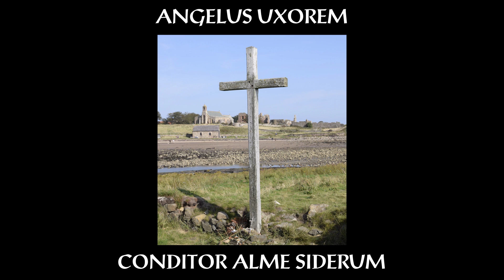Conditor Alme Siderum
Inspired by cult 1970s film “The Wicker Man” and its juxtaposition of Christianity and Paganism, this track is an arrangement of the first verse of the seventh-century Latin chant “Conditor Alme Siderum” (Creator of the Stars), traditionally sung during the Christian season of Advent.

I recorded the choir at a church in South Wales.

The album artwork is from a photograph I took on the Holy Island of Lindisfarne while on holiday with my partner in the North East of England.

Instrumentation: Kawai K5000S, Roland JV-1080, Roland MX-1, Roland TB-3, Roland TR-8, Yamaha TX81Z.